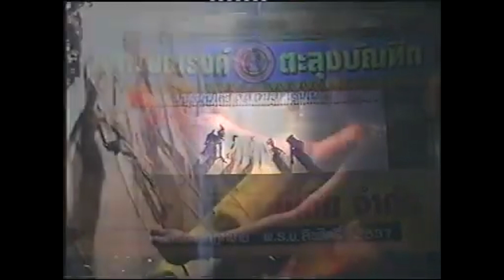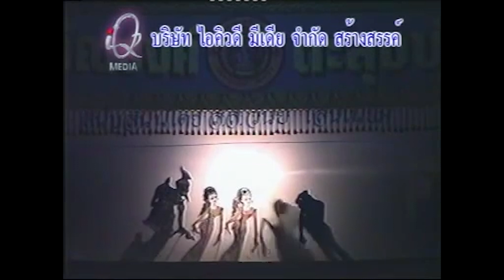หนังอาจารย์ณรงค์ ตะลุงบัณฑิต ชุดน้ำใจแม่ Ep5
หนังอาจารย์ณรงค์ ตะลุงบัณฑิต ชุดน้ำใจแม่